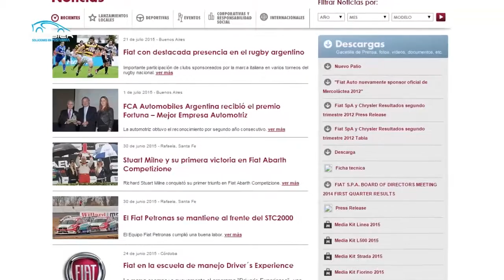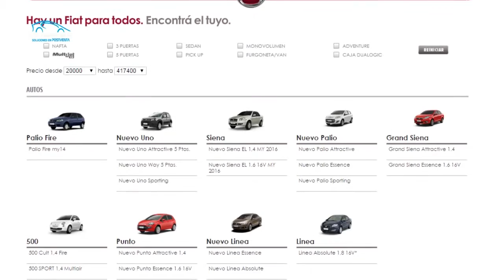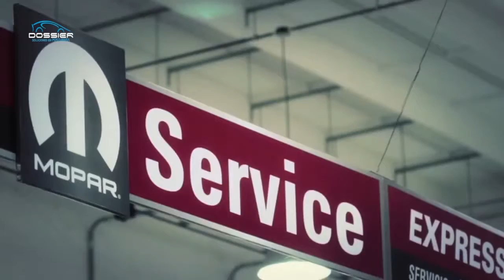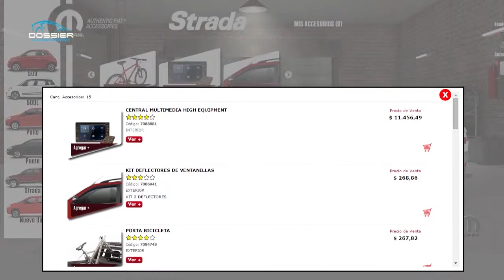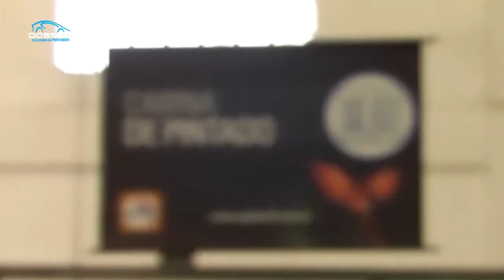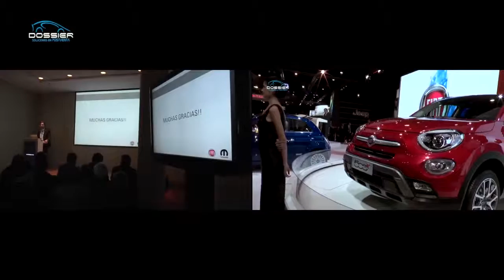Convencion Fiat Post Venta